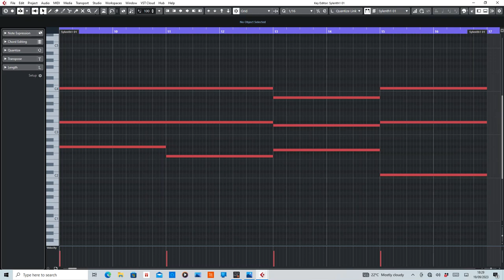The Legacy (Saltwater) [Alphazone Mix] MIDI Rearranged by De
MIDI section of The Legacy by Saltwater [Alphazone Mix]

Purpose of this video is to help anyone interested in wanting learn how to play of create their own remix.

Equipment used:
Cubase Artist10
Sylenth1